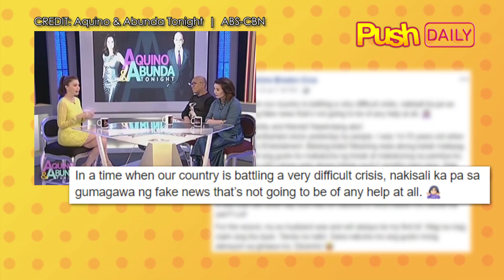Fake news! Sunshine Cruz dineny na naging dyowa niya si Chuckie Dreyfus | PUSH Daily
Sunshine Cruz: “In a time when our country is battling a very difficult crisis, nakisali ka pa sa gumagawa ng fake news. That’s not going to be of any help at all. There was no us!" Matapang na bumwelta ang "Love Thy Woman" star laban kay Chuckie Dreyfus na sinabing naging girlfriend niya noon ito. (Read